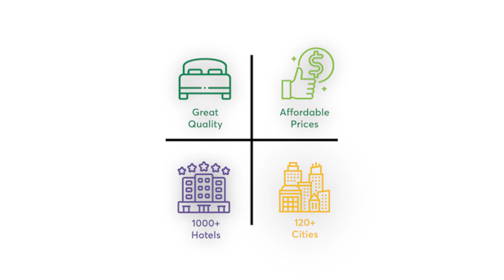Treebo Trend Varuna - Shimla | Treebo Hotels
Witness the beauty of Shimla where history meets majestic mountains - Experience relaxing, spacious rooms and enjoy complimentary amenities including breakfast, Wi-Fi, and branded toiletries. Get assured Treebo Hygiene Shield Safety standards.